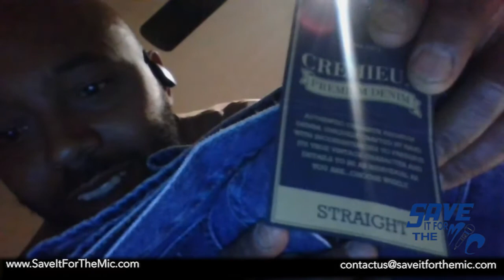Yoga Pants and Skinny Jeans (Part 2) - FT. Ms.T and RoWill2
We are a group of friends from all walks of life discussing everything. We boast real raw and authentic conversation. We explore topics from a wide variety, from trendy social media topics to politics and conspiracies, all with real people. Don't miss the laughs and logic from your everyday people. Today we discuss our admiration for Chip Wilson and his transformation of the YOGA PANTS.